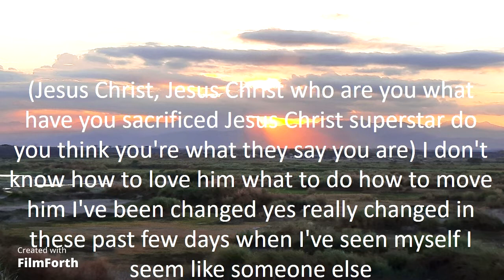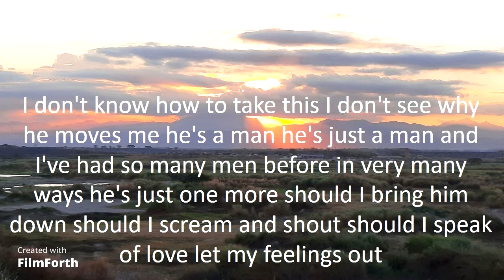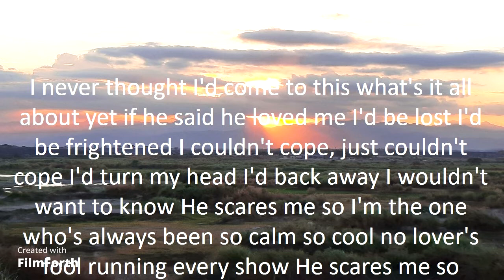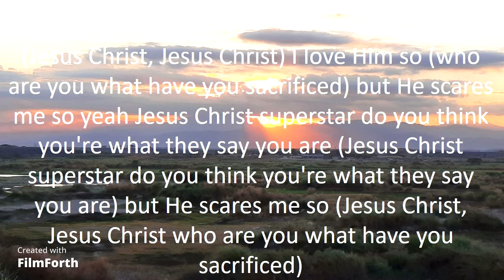Petula Clark - I Don't Know How to Love Him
I Don't Know How to Love Him
Artist: Petula Clark
Songwriters: Andrew Lloyd Webber and Tim Rice